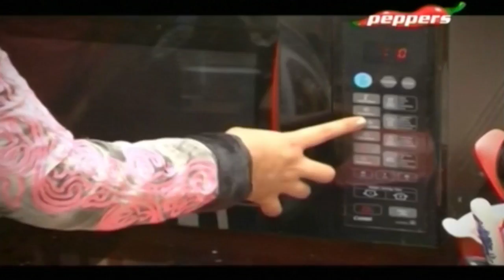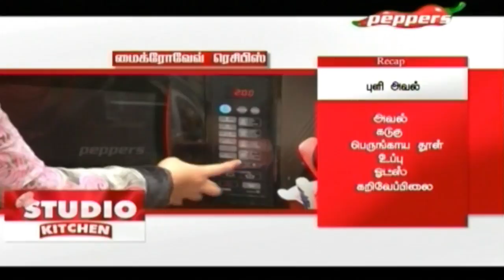Studio Kitchen - Continental Recipes - Tomato soup | 25 july 2018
Studio Kitchen:
On this episode home cook, Kiruthika Radhakrishnan brings you the recipe of Continental recepies.